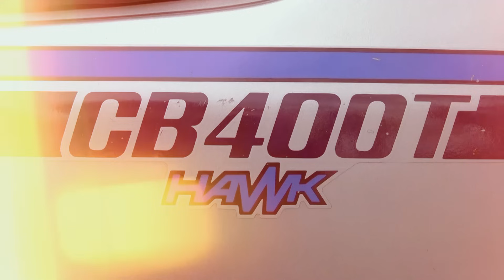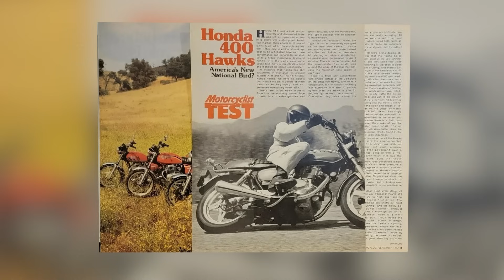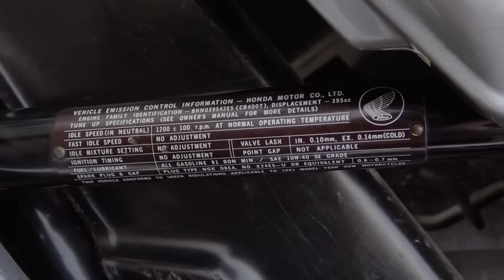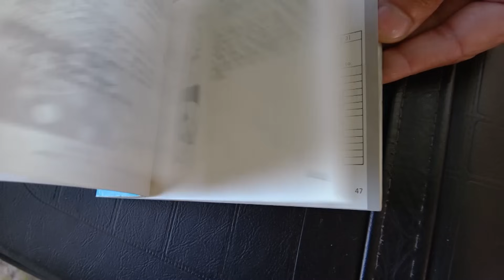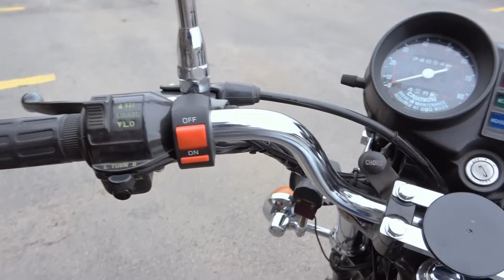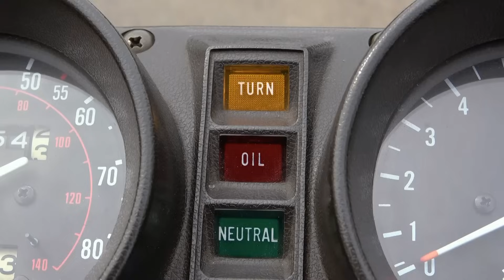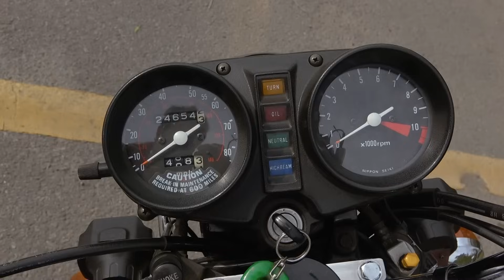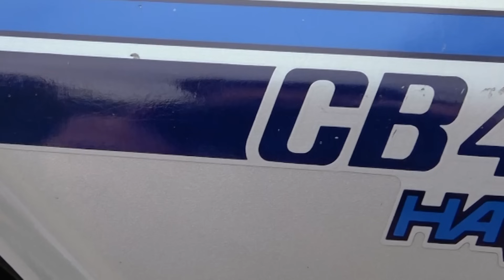HONDA CB400T HAWK 1981 - Informe Completo Motos Clásicas y Antiguas - Oldtimer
Conduce: Julio Ricciuti para Oldtimer Video Car Garage